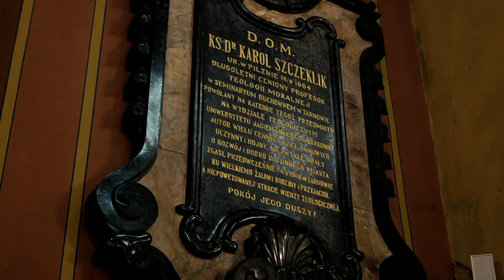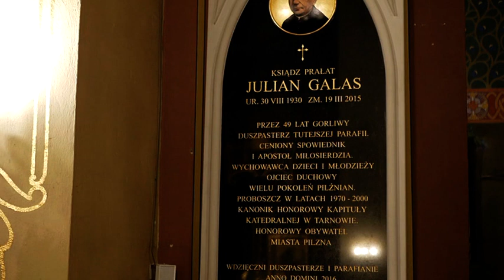(4) 50 lat kapłaństwa ks. Mariana Papiernika - PILZNO 17/09/2017